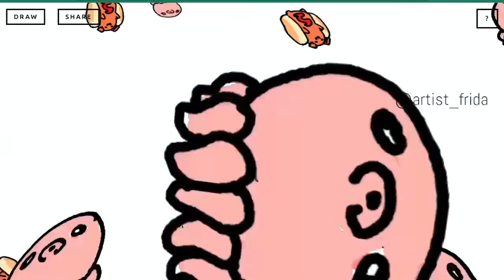'money' an artist_frida amv